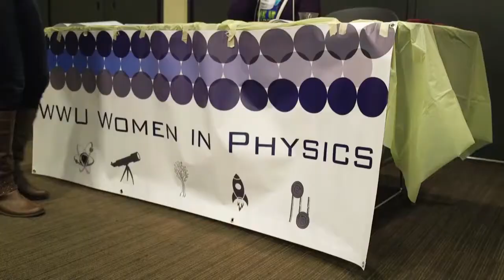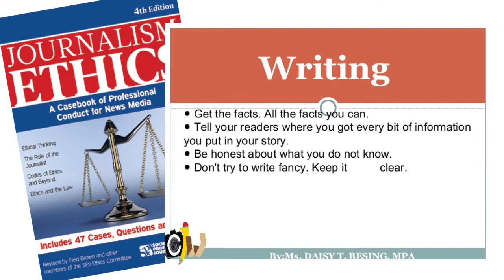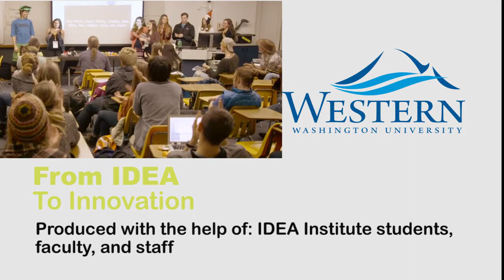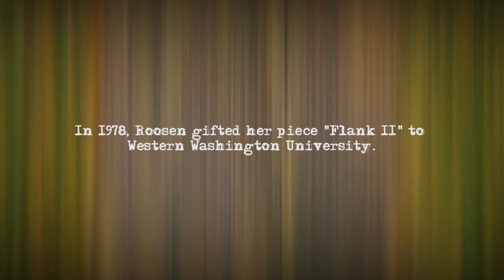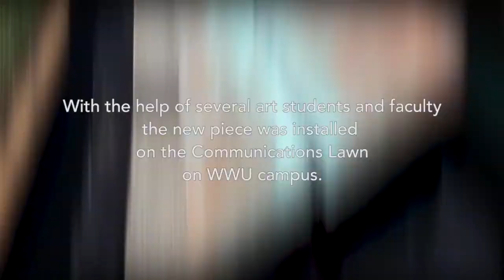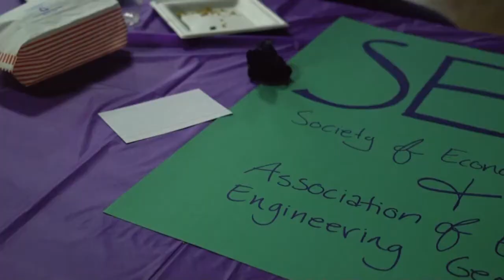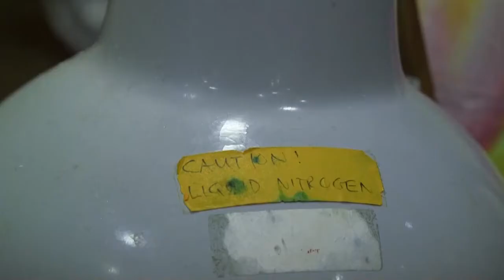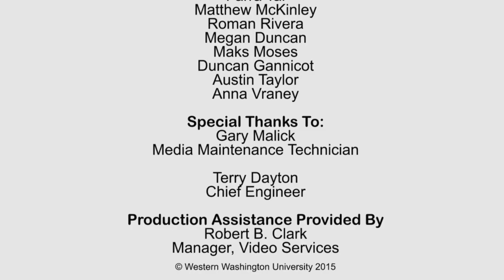Western Window Episode 48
WESTERN WINDOW TELEVISION SHOW
Episode 48

This month’s show is hosted by Chris Roselli of WWU’s Front Door to Discovery program and Rahwa Hailemariam, a student at Western.   Following is the story lineup for this episode:

1. Inspiring the Next Generation – Alumna Joyce Taylor, an Emmy-winning Seattle journalist for more than 25 years, shares her experiences at Western and discusses how they helped prepare her for her life and career after graduation. (0:56)
2. From IDEA to Innovation – At Western’s IDEA Institute, entrepreneurship is for everyone, whether the focus is social justice, the environment, arts, education, business, or anywhere in between. (8:16)
3. Rebuilding Flank II – "Flank II" by Mia Westerlund Roosen, a sculpture in Western’s internationally known Outdoor Sculpture Collection, recently underwent a facelift, re-build, and repair by the artist and a crew of staff.
4. First Person: Diverse Student Stories – “First Person: Diverse Student Stories,” written by Western’s Maria McLeod and directed by WWU alumna Karee Wardrop, features monologues of interviews with seven Western students to give new insight into the differences that make us all special and unique – and the trials and pitfalls that diverse students face very day. (16:49)
5. Mixing Things Up – “Mix it Up: The Faces of STEM” is a program at Western led by physicist Regina Barber DeGraaff with a focus on fostering inclusion with the sciences and breaking stereotypes on who scientists really are. (21:28)